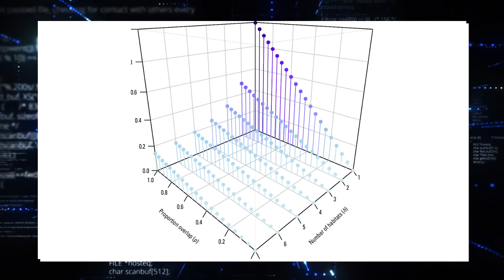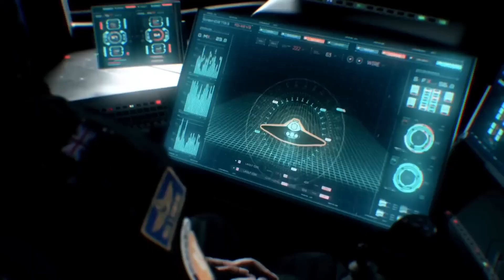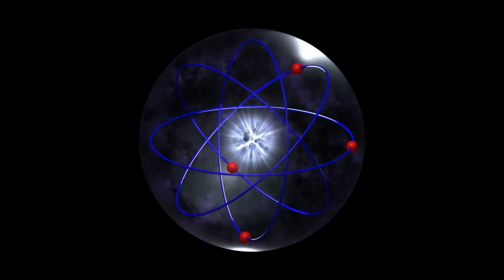Elon Musk Reveals They've Opened A Portal & Have Created Spacetime Modification Technology